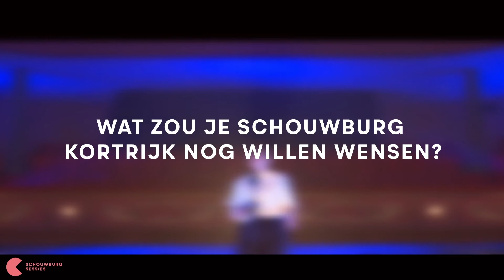Q&A Schouwburgsessie: Tilke Wouters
We werpen Tilke enkele prangende vragen voor de voeten. Ontdek de Schouwburgsessie van Tilke hier

Schouwburg Kortrijk vind je nu ook op YouTube. Op ons digitaal podium lanceren we om de twee weken een nieuw optreden. Verwacht je aan een grote diversiteit artiesten die hun ding doen in onze balzaal. Alle video's worden in-house gemaakt door onze straffe productieploeg.

Meer info: schouwburgkortrijk.be/schouwburgsessies
Volg Schouwburg Kortrijk via Instagram en Facebook.